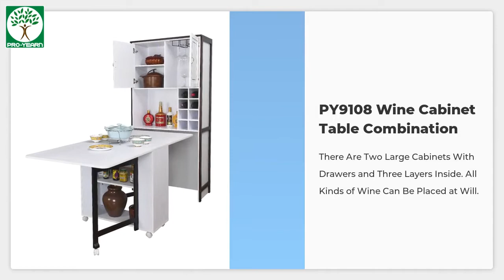Wine Cabinet Table Combination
Wooden wine cabinet&table. It is a combination of a multifunctional furniture that can be a good wine or soft drinks organizer and at the same time an practical serving table.